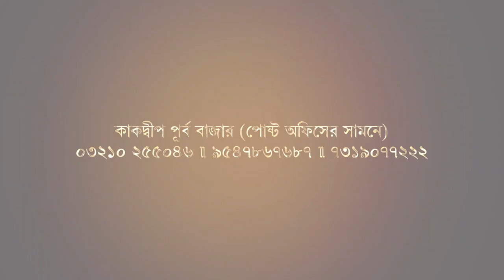কাকদ্বীপের ছোট্ট দেবাংশু চমকে দিল মহকুমাবাসীকে, দর্শনার্থীরাও হতবাক । Biswa Samachar